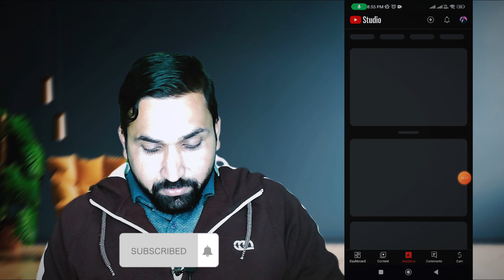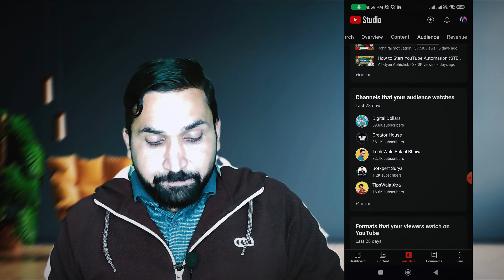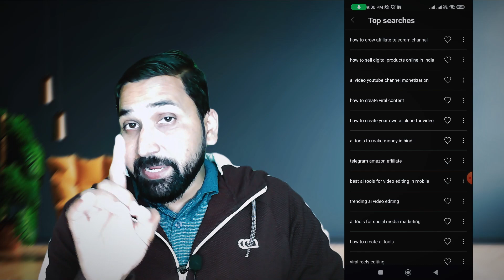ये Setting ON करो 100% Views आयेगा 🔥| YT Studio Kaise Use Kare 🤔 | Yt studio Settings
Watch this entire video and don't forget to

MY EQUIPMENTS:-
Microphone (mic)
Laptop Stand
Tripod (only799/-)
Vlogs Tripod
Background (green screen)
Green Screen Stand
The owner of the Digital Vishal Channel is  Vishal Maurya. They help you to grow your social media accounts through online channels and offer tips for free through this channel.